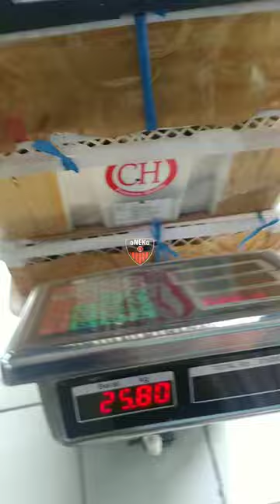KIRIM ENTOK VIA PT KAI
Dokumentasi Pengiriman Ternak ENTOK melalui Jasa kirim Paket PT. KAI.

Atau kunjungi Beranda Video, Playlist UMKM dan Playlist Usaha Tani Ternak
• kontak Person Kang aNEKa ( Whtssp)